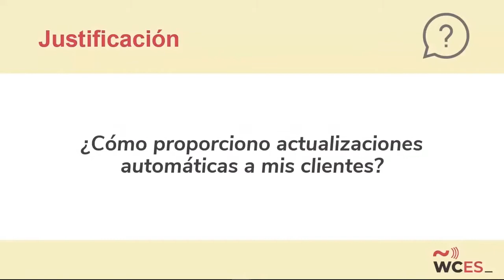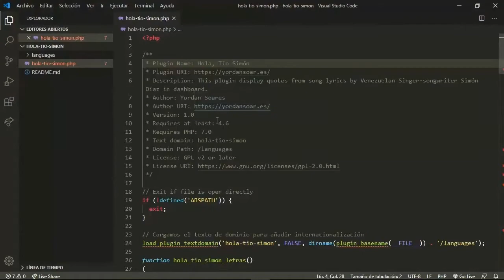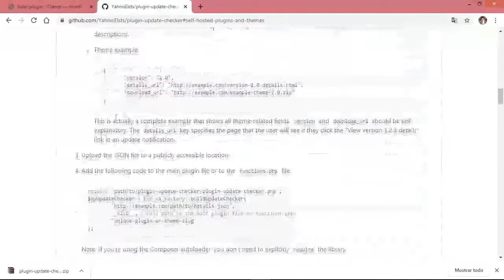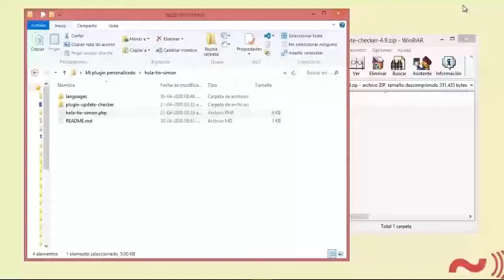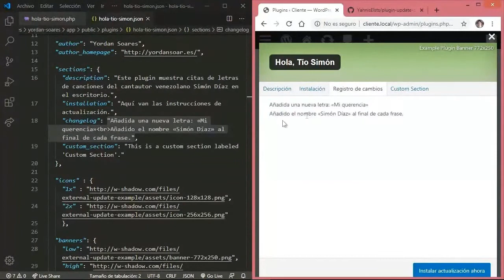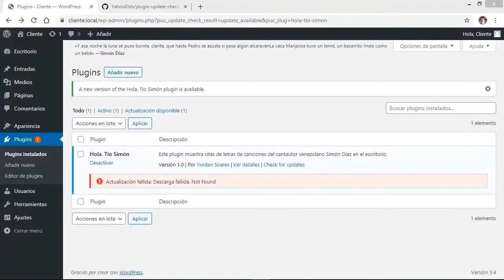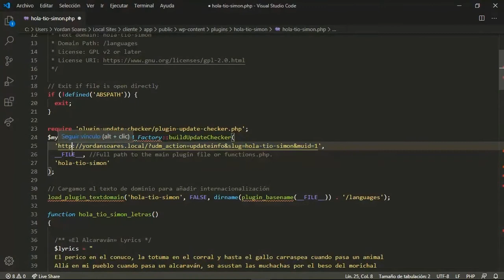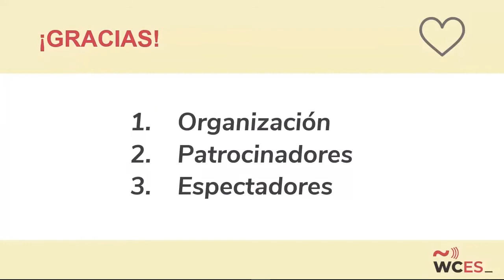Yordan Soares: Actualizaciones automáticas para tus plugins y temas personalizados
En esta ponencia aprenderás a conectar tus plugins y temas personalizados con una biblioteca que te permitirá proporcionar actualizaciones automáticas a tus usuarios desde tu web o servidor privado.
Para ello modificaremos la estructura de un plugin de ejemplo para integrar «Plugin Update Checker», una biblioteca de código abierto que se encargará de la comprobación de actualizaciones desde WordPress.